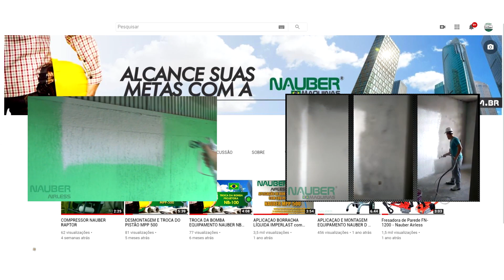PISTOLA DE PROJEÇÃO PARA PROJETORA NB-100 NAUBER L1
Neste vídeo, conheça mais sobre um dos novos lançamentos de pistolas de projeção Nauber.
A pistola de projeção Nauber L1 foi desenvolvida especialmente para trabalhar em conjunto com a Projetora de Massas e Texturas Nauber NB-100 na aplicação de massas (camadas finas).
Fabricada toda em alumínio, acompanha bico leque (opções 61,62,63,64) e bicos 4, 6 e 8mm.
Possui sistema de registro que permite limitar a vazão do ar.
Com vazador de ar que estabiliza a constância de trabalho do compressor.